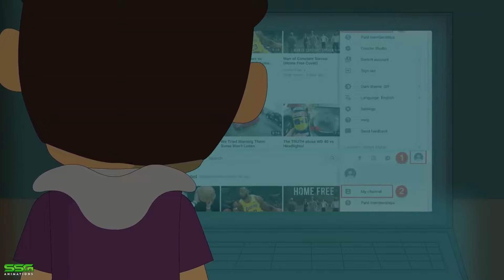2 True Walmart Horror Stories Animated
2 True Walmart Horror Stories Animated

Welcome to Horror City, your destination for spine-chilling tales and bone-tingling animations.
Dive into the darkness as we bring you a collection of true horror stories that will haunt your dreams.
From sinister encounters to eerie mysteries lurking in the shadows, our channel delivers a gripping journey into the unknown.

Join us as we explore the darkest corners of the city and uncover the terrifying truths that lie beneath the surface.